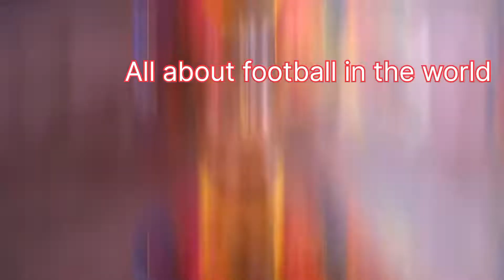The night Messi amazed the world with his legendary level